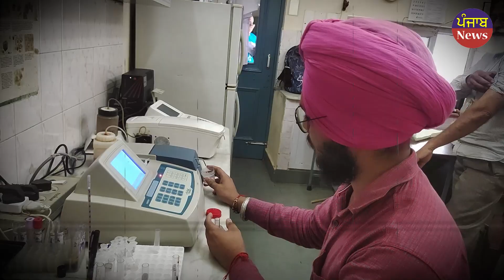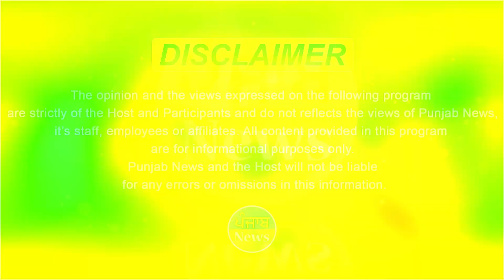lab technician ਦੀ ਗਾਇਕੀ ਮੋਹ ਲਵੇਗੀ ਦਿਲ | Punjabi Singer Artist | Punjab News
ਲੈਬ ਟੈਕਨੀਸ਼ੀਅਨ ਦੀ ਗਾਇਕੀ ਮੋਹ ਲਵੇਗੀ ਦਿਲ
20 ਸਾਲਾ ਗੱਭਰੂ ਨੇ ਲੱਚਰ ਗਾਇਕੀ ਨੂੰ ਦਿੱਤਾ ਮੂੰਹ ਤੋੜ ਜਵਾਬ

Lab technician's singing will captivate hearts. The 20-year-old boy gave a tongue-in-cheek response to Lachar singing.